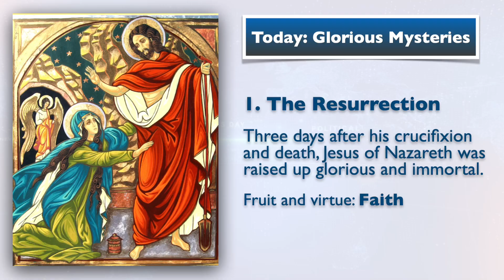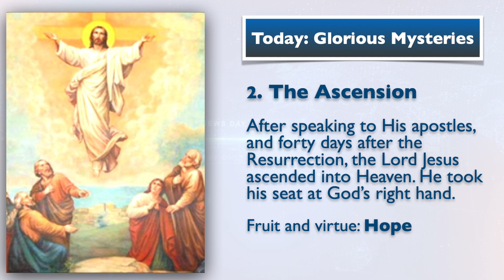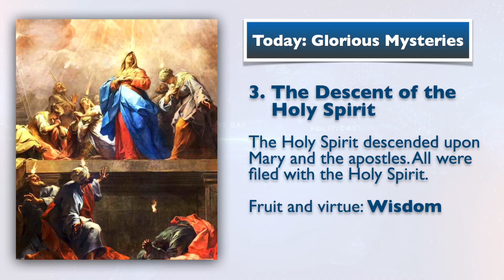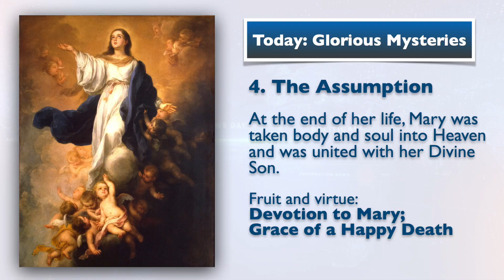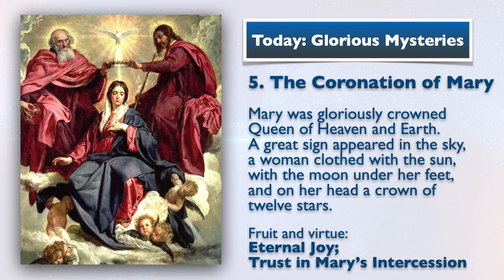DECEMBER 21, 2022, Holy Rosary (Glorious Mysteries) | 1,000 Days Praying | Today at 7:30 pm ET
Friends of the Rosary:

Jesus Christ conceived in grace all the human creatures so that we can grow with Him in wisdom and truth. That is why Christ loves us so much our company and wishes to live in constant and mutual love with us.

This is what Our Savior said to the Italian mystic and Servant of God Luisa Piccarreta (1865–1947) Luisa Piccarreta, as we learn in her Novena.

Jesus also said to her:

"I also wish to let them know that I came down to earth only to make them really happy. Then, I really want to be with them as a younger brother, to make me loved by them, to obtain from them an answer full of generosity and to restore to each all my goods and my Kingdom, at the price of the biggest sacrifices until even of my death so that they have the life."

Ave Maria!